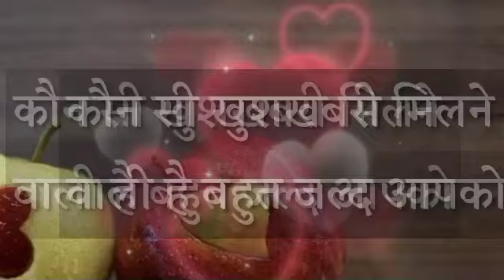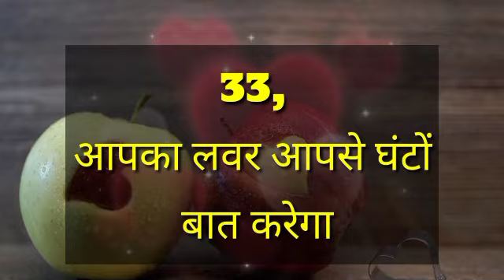Love Quiz Game | Choose One Number | Today Love Quiz Game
Love Quiz Game | Choose One Number | Today Love Quiz Game | couplegame lovequizgame lovequizgame cover topic

choose one number new video love quiz questions and answers

couple games

love quizzes

love game